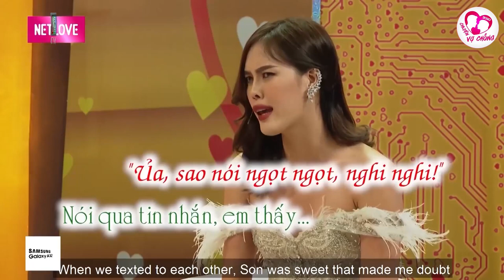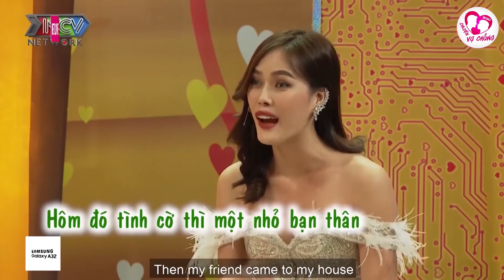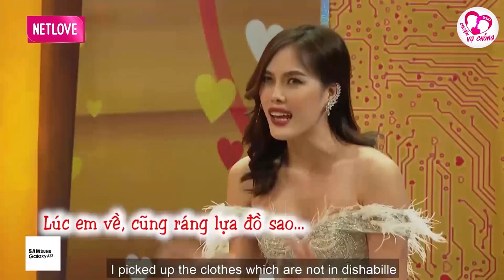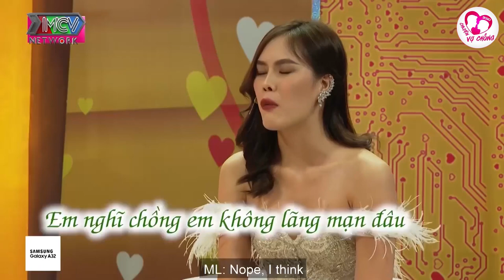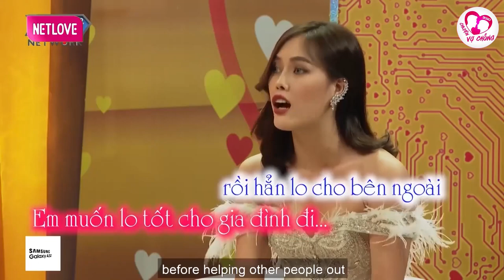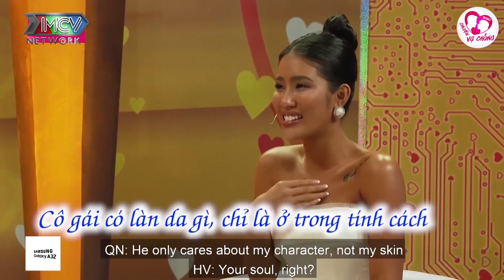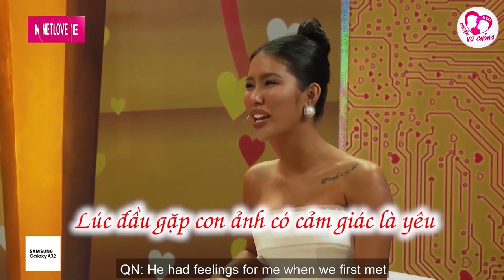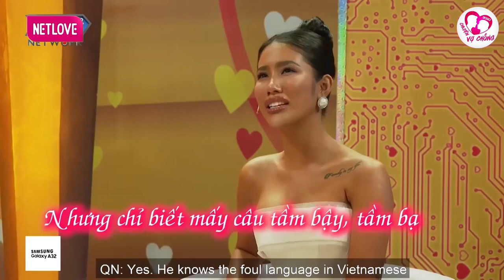Chị ơi Anh Yêu Em, Thanh niên mới lớn gặp ngay chị gái mạnh bạo